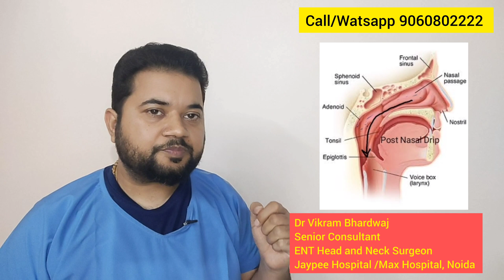nasal bone bent . DeviatedNasalSeptum || SEPTOPLASTY || DNS || Dr. Vikram Bhardwaj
Hello Friends,
In this video we will discuss about deviated nasal septum.

Video Chapters:
00:01- Questions?
00:16 - About DNS
00:40 - Problem Cause of DNS
03:46 - Confirm the Diagnosis
04:05 - Symptoms
04:43 - Is Surgery needed for DNS?
05:05 - What is septoplasty?
05:43 - How long will it take to recover?
06:24 - Can bone regrow  after surgery?

Deviated Nasal Septum. Septoplasty.

Dr Vikram Bhardwaj,
Senior Consultant
ENT Head and Neck Surgeon
Noida.